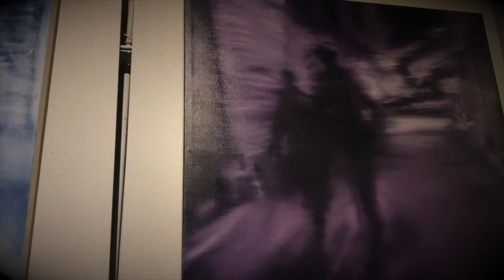Gianluca Aiolo "Attimi d'esistenza"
Un clip dedicato alle opere dell'artista Gianluca Aiolo
Voce,Testo, Video e Musica
Massimo Pirotti
MaterManto for Fine Arts